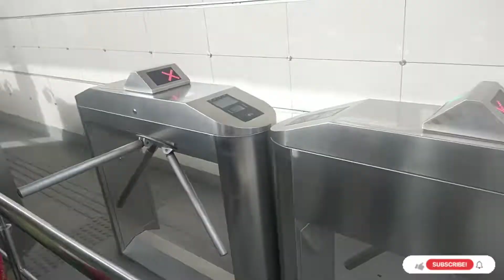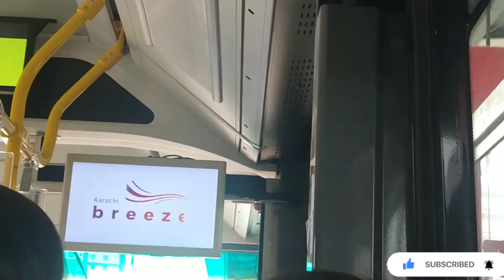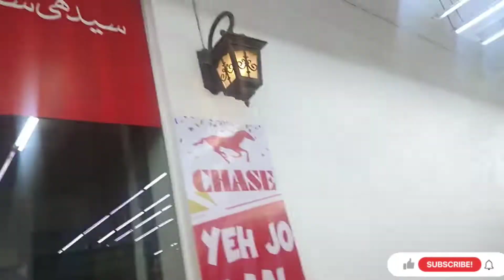Eid in a bus||shopping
Eid in a bus||shopping||vlog bags jewellery makeup mall chase umaimahasan #2022